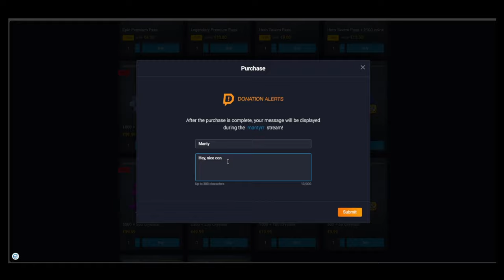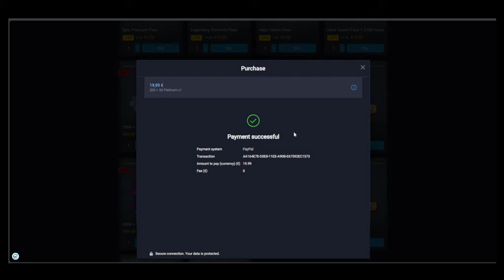DEMON HUNTER KNIGHT STATUE 122B GAME RECORD | DEV BUILD | RUSH ROYALE